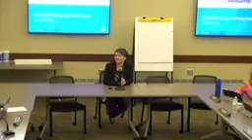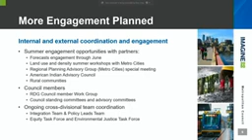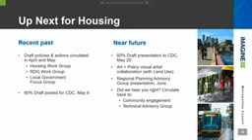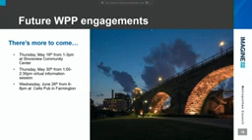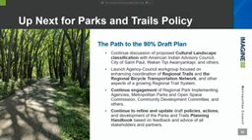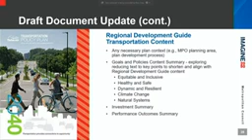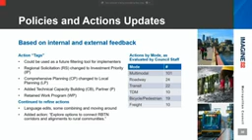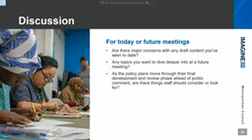Met Council Comm of Whole May 15, 2024